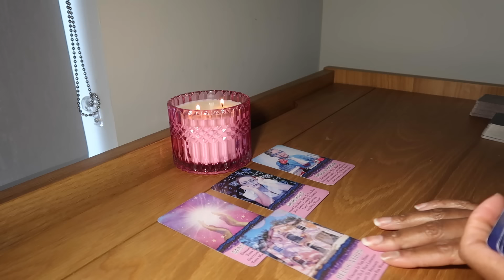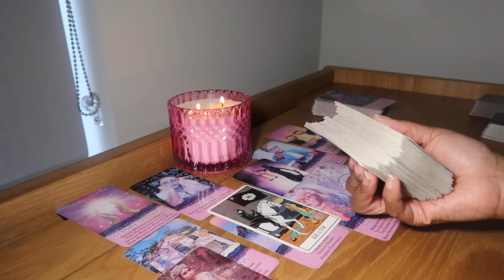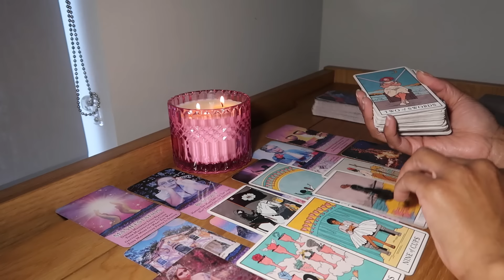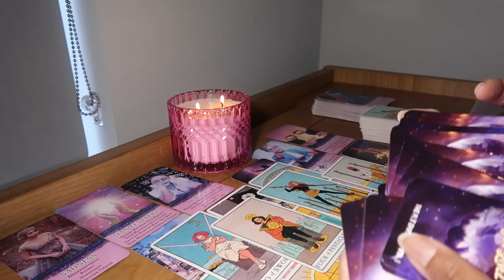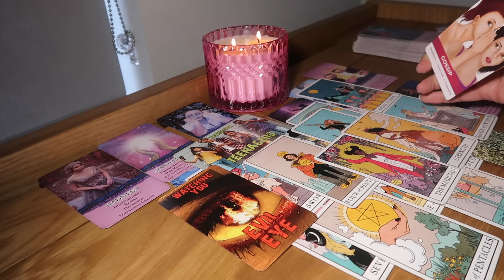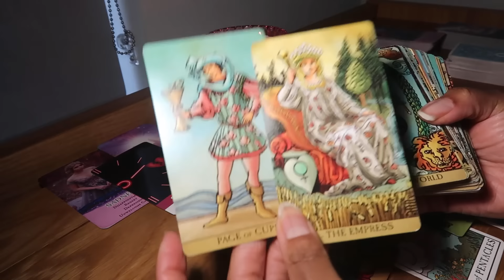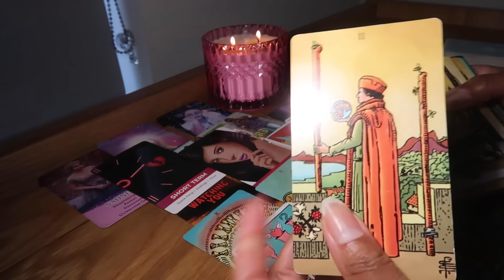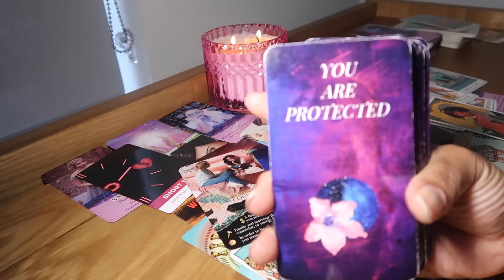CANCER💗U WONT BELIEVE WHAT THEY WERE SAYING! SOMEONE IN THE FAMILY HID THIS FROM YOU